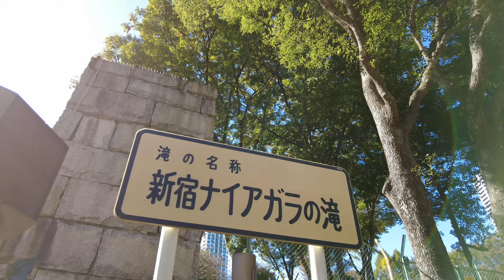DJI Pocket2で撮る澄んだ秋空下の新宿中央公園散策【スマッシュタンクさんへ伝言】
DJI Pocket2を購入して5日目、久しぶりの晴天に恵まれたのでPocket2の本領を発揮してもらいました。新宿西口の高層ビル群をとらえた付属広角レンズのパフォーマンスが良好でした。ご覧ください。

動画内容
0:00 プロローグ
0:19 新宿西口高層ビル群
1:13 SHUKUNOVA
1:21 新宿中央公園
2:00 新宿ナイアガラの滝
3:24 白糸の滝
3:53 愛亀ピーちゃん
4:26 三角ビル
4:36 三角広場
5:09 伝言
6:11 エンディング

【Video upload list about Pocket2】
DJI Pocket2で撮る晴天の「肉グランプリ with BEER MARKET」ファア【新宿西口イベント】
DJI Pocket2片手に神宮外苑のイチョウ並木散策Gingko Trees Avenue in Tokyo /7 Nov 2020
DJI Pocket2のワイヤレスマイク・トランスミッターをピアノ・境内で検証する

amazon【国内正規品】 DJI POCKET 2 Creator コンボ 黒

〈利用させて頂いているBGMサイト〉
甘茶の音楽工房

kencame 62